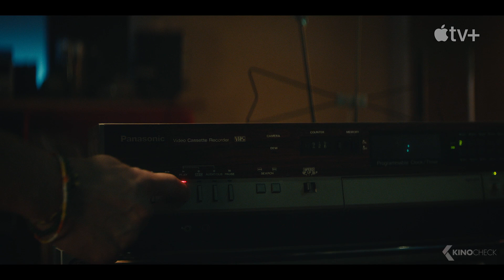PHYSICAL Staffel 2 Trailer German Deutsch (2022) Apple TV+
Die halbstündige schwarze Comedy-Serie „Physical“ spielt im idyllischen, aber zerbrechlichen Strandparadies des sonnigen San Diego in den 80ern. Sie erzählt die Geschichte von Sheila Rubin, der innerlich gequälten und nach außen hin artigen Hausfrau, die ihren intelligenten, aber kontroversen Ehemann bei seinem Versuch unterstützt, in die State Assembly gewählt zu werden. Insgeheim lebt Sheila jedoch ihr eigenes, auf düstere Art lustiges Leben, an dem sie die Welt selten teilhaben lässt. Sie schlägt sich außerdem mit ihren komplizierten inneren Dämonen herum, die mit ihrem Selbstbild zu tun haben … bis sie eines Tages die Welt der Aerobic für sich entdeckt, die für sie zum Ventil wird.

Apple TV+ ist ein Streaming Service mit exklusiv von Apple produzierten Inhalten, den Apple Originals. Sieh dir Apple TV+ in der Apple TV App auf all deinen Apple Geräten oder Streaming-Plattformen und Smart TVs an.

Note | Physical german Trailer courtesy of Apple TV+. Bei einem Kauf ändert sich für euch nichts, aber ihr unterstützt dadurch unsere Arbeit. | KinoCheck®